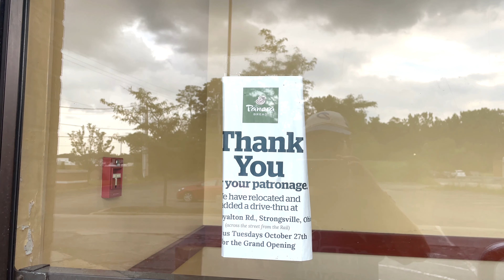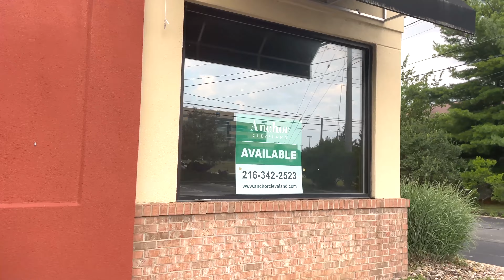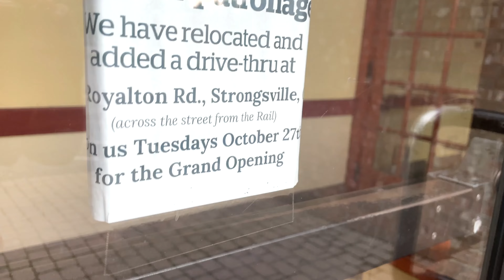Abandoned Panera Bread - Strongsville, Ohio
Welcome to the abandoned Panera Bread located in Strongsville, OH. This Panera Bread location closed in 2020 due to the outbreak and sat vacant ever since. Let’s go check it out.

What I film with:
iPhone 12